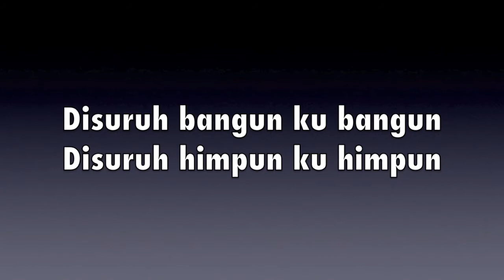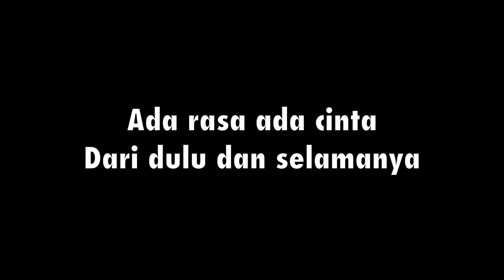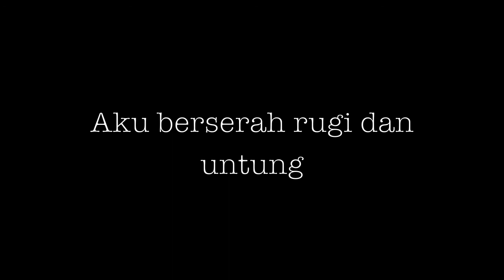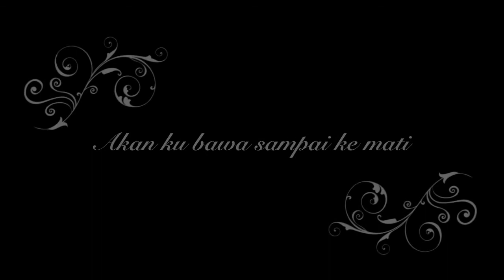FILSUF feat ADIB - Terimalah Kasih (Lyrics Video)